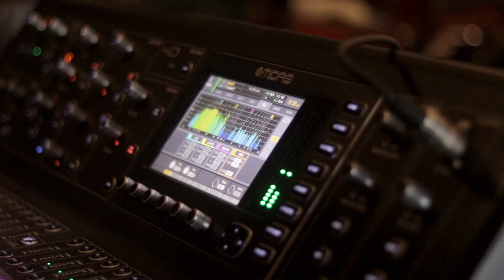Highlander Ghar Ma Sessions X Albatross [Highlights]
Highlander Ghar Ma Sessions is an intimate and exclusive show with bands | artists and fans.

Bands and artists perform in front of their biggest fans chosen from social media campaigns (click on links below to know more) at different venues and a lucky few are sent VIP Invitations to attend this live session and see their favorite artists / bands perform some of their biggest hits while interacting with them one and one.

Here are the Highlights of the Session by Albatross

Unauthorized downloading and duplicating of this video is strictly prohibited